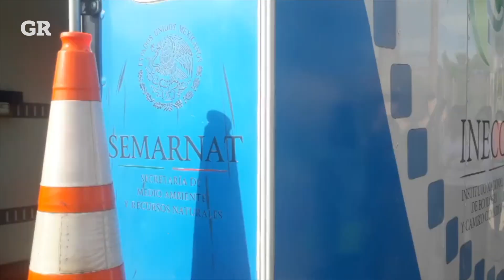Así detectan los contaminantes en autos | Monterrey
Con un equipo de detección remota AccuScanRSD, el Instituto Nacional de Ecología y Cambio Climático mide las emisiones de vehículos en circulación.